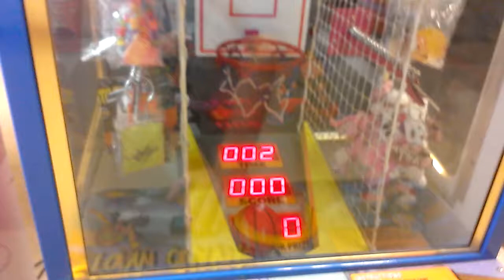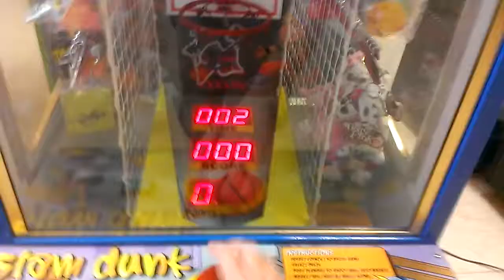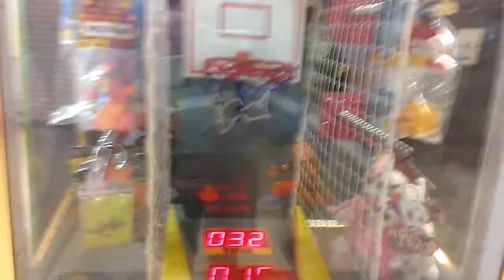Slam Dunk Redemption Game @Village Square Mall sinking tough 3 point shots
today i head over to my local mall to face the slam dunk redemption game  here i i am  goin for a prize at the 23 point goal prizes on the lower left is th major row at 32 points to win from that row